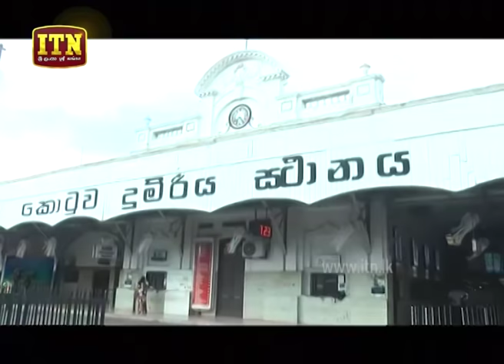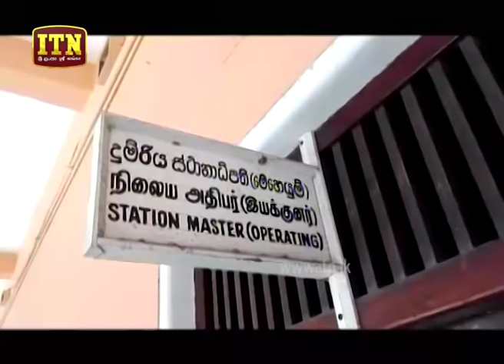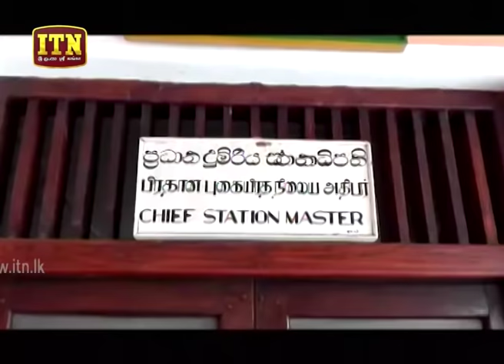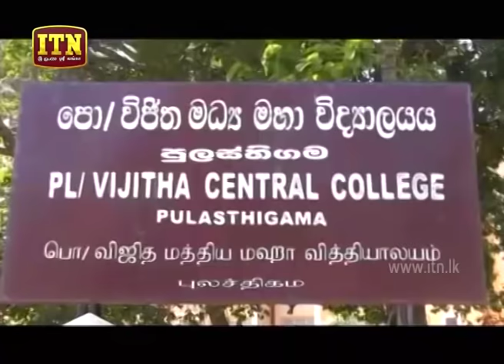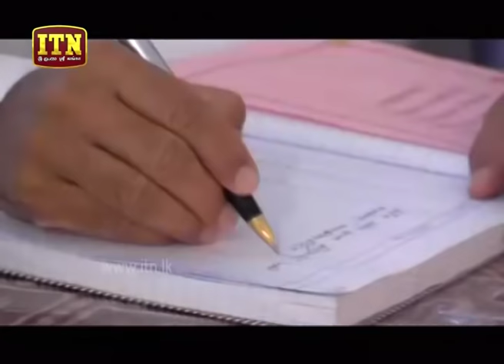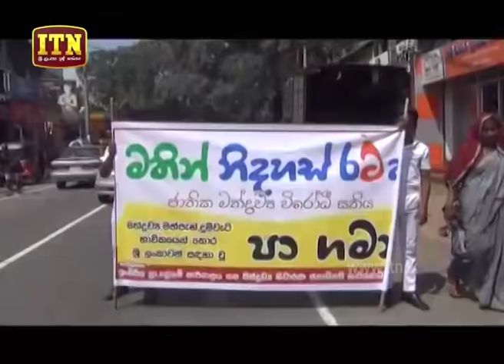ITN News 2019-06-28 | 12.00 PM